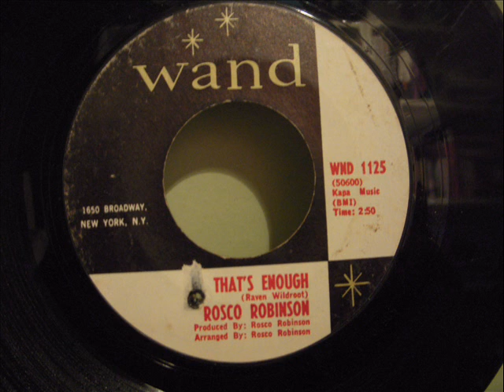ROSCO ROBINSON - THAT'S ENOUGH